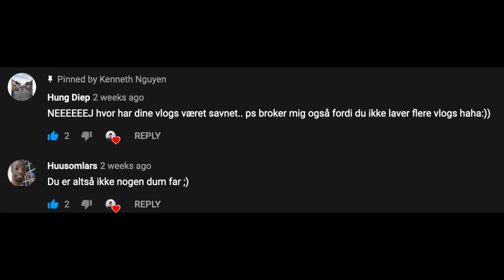Alene Med Nova! [VLOG 210]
Vlog Kamera: CANON EOS R

Foto
Kamera: Canon EOS 5D MKIV
Video Redigeringsprogram: Final Cut Pro
Billederedigeringsprogram:  Photoshop CC 2017